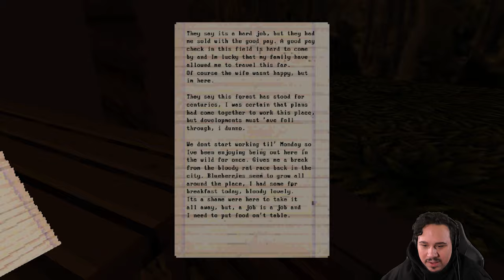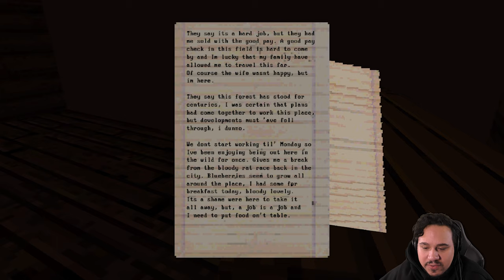BIRDS OF RAGE | Flesh Birds - Episode 1 (Indie Horror Game)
Flesh Birds is an intense and difficult game about making your way to a safe zone while avoiding and attacking vicious, flesh eating birds.
This game is so hard I couldn't even get through the beginning segment...
And the rage builds...